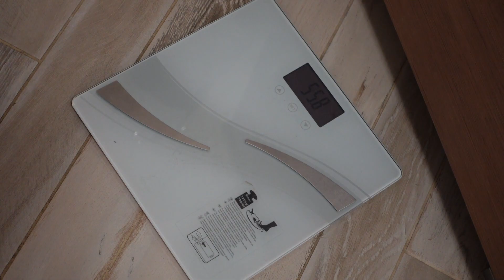Detox Ziua 4/4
Beau DOAR 2 smoothie-uri/zi timp de 4 zile. Nu sunt doctor, nu va recomand nimic, pur si simplu va arat calatoria mea de detoxifiere. Enjoy!